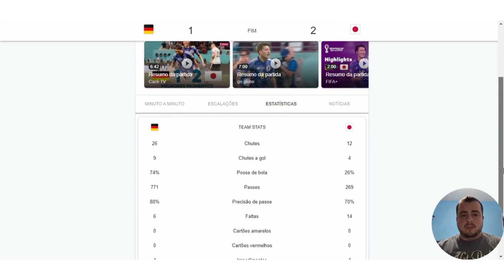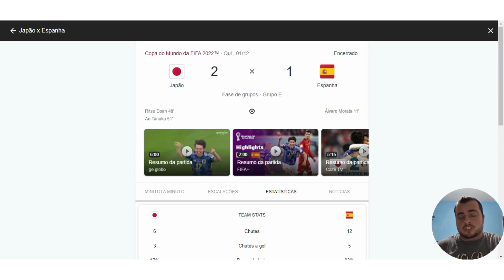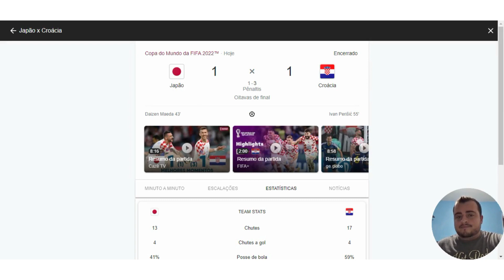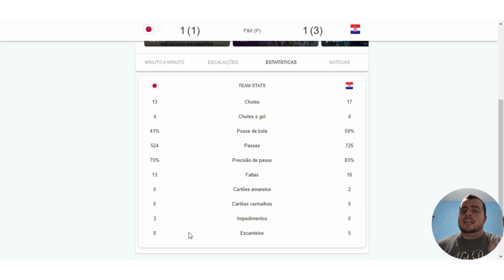Como ganhar dinheiro nas quartas de final da Copa do Mundo? - ATÉ A FINAL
Como ganhar dinheiro nas quartas de final da Copa do Mundo?

Você quer saber como ganhar dinheiro com a Copa do Mundo?
Neste vídeo irei te ensinar como!
E ai, ainda tem dúvidas? Deixa aqui nos comentários!